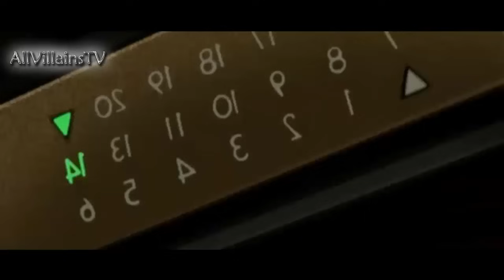Batman vs Bane Again : Full Fight [HD]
Batman vs Bane Again Full Fight is when Bane Again Attcks the Safe.